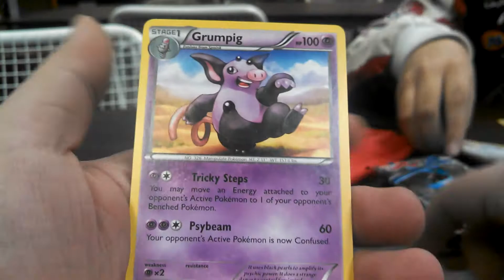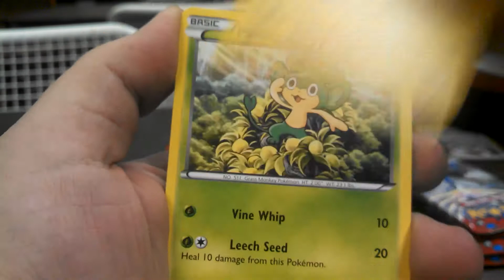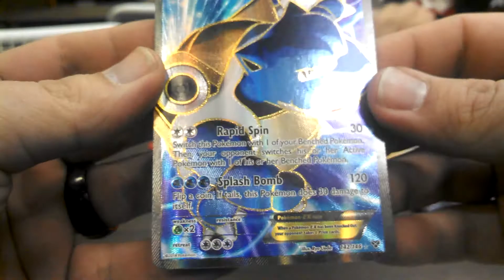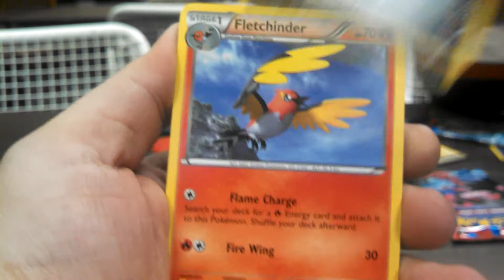XY prerelease Full Art EX!